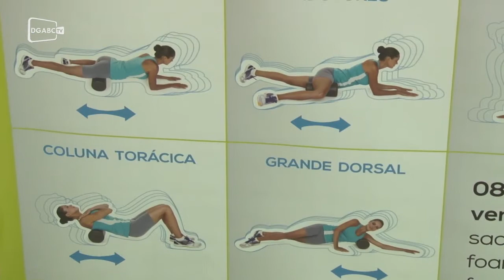Saiba quais sãos os cuidados com o tênis de corrida; veja vídeo